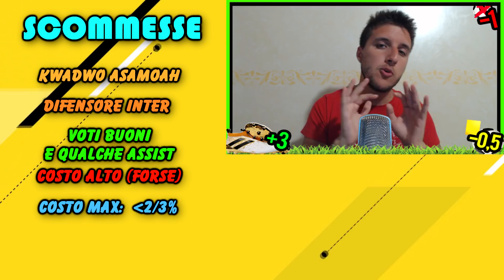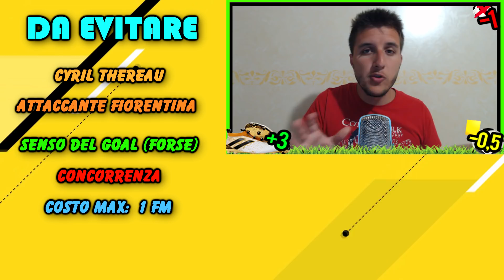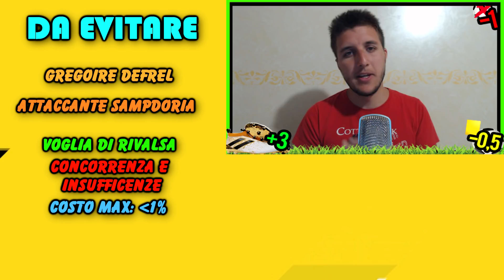VI CONSIGLIO AL FANTACALCIO 18/19 EP.5 w/ SICKWOLF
Ecco il 5° episodio dei CONSIGLI per l'ASTA FANTACALCIO 2018/2019 in collaborazione con Sickwolf